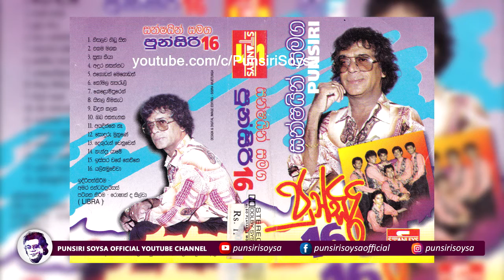08 Seethala Hima Keta (සීතල හිම කැට) Sunshine Samaga Punsiri 16 Album | Punsiri Soysa